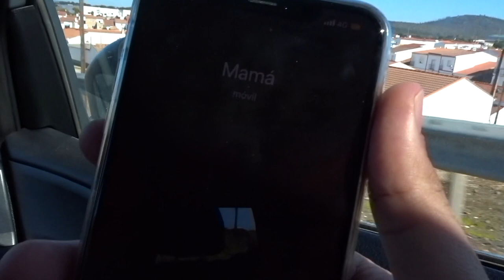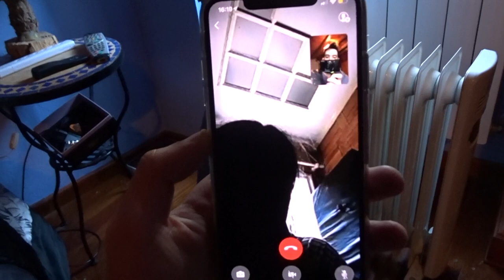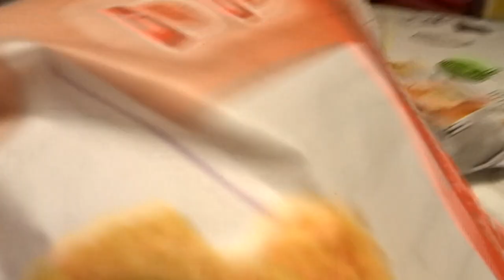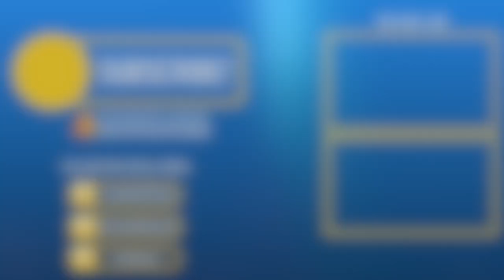DRIVING TO A MYSTERIOUS CITY WITH MY BOYFRIEND | LOBELO